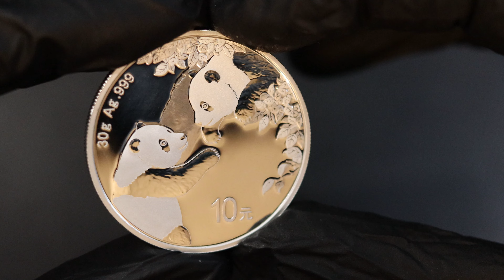2023 30 gram Chinese Panda 10 Yuan .999 Fine Silver Coin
2023 30 gram Chinese Panda 10 Yuan .999 Fine Silver Coin

Title : Labile Music - Simply Corporate

Credit :

Composser : Prima Setiawan

 / atboim
Mixer : Prima Setiawan

 / atboim
Edited By : Prima Setiawan